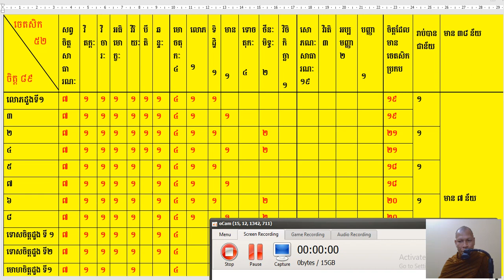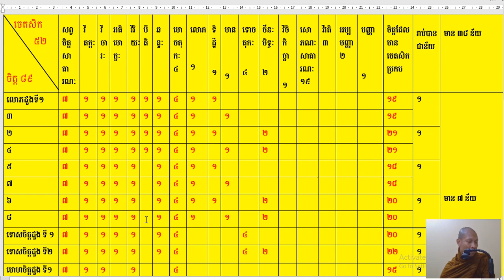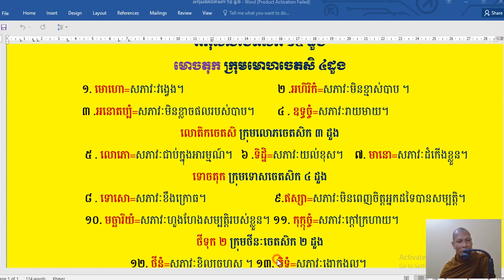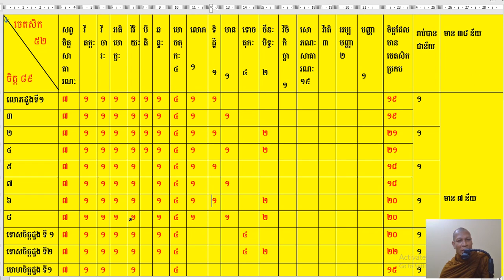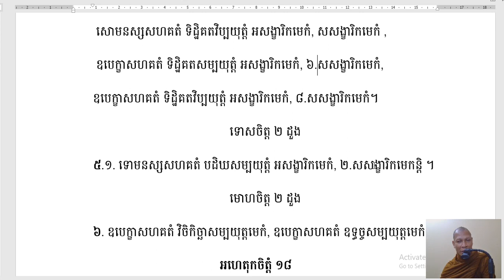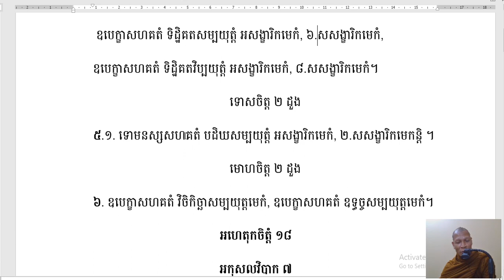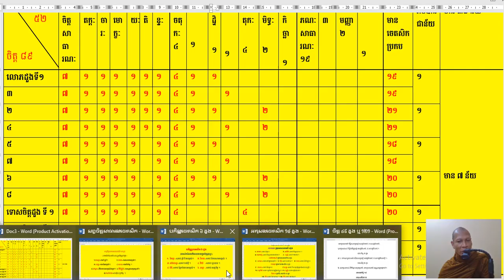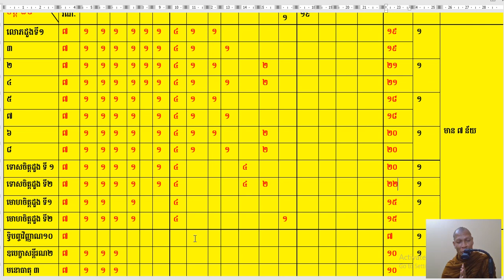សិក្សាព្រះអភិធម្មចេតសិកបរមត្ថ បរិច្ឆេទ ទី ២ សម្បយោគន័យមេរៀនទី ១១៦តាមគម្ពីរ៍បរមត្ថទីបនីប្រែបាលីមកជាភា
សិក្សាព្រះអភិធម្មចេតសិកបរមត្ថ បរិច្ឆេទ ទី ២ សម្បយោគន័យមេរៀនទី ១១៦តាមគម្ពីរ៍បរមត្ថទីបនីប្រែបាលីមកជាភាសាខ្មែរ ថ្ងៃ ពុធទី ៨ខែធ្នូ ( ខែ ១១ ) គ ស ២០២១ ត្រូវជាថ្ងៃ ៤ កើត ខែ កក្តិក ព ស ២៥៦៥(ជារៀងរាល់ថ្ងៃ ច័ន្ទ,អង្គារ៍,ពុទ្ធ,ប្រហស្បតិ៍,និងសុក្រ ) ម៉ោង ៦ ដល់ម៉ោង ៧ យប់